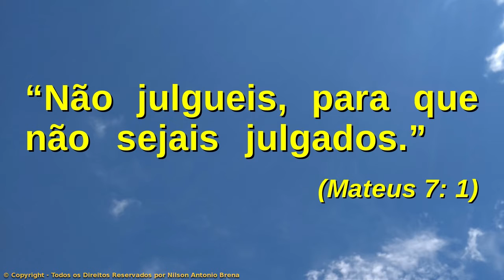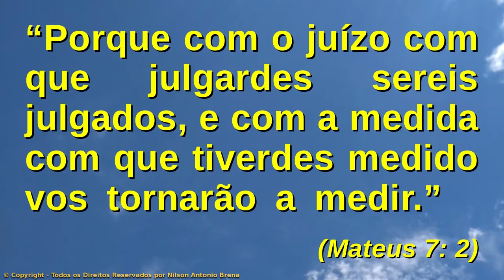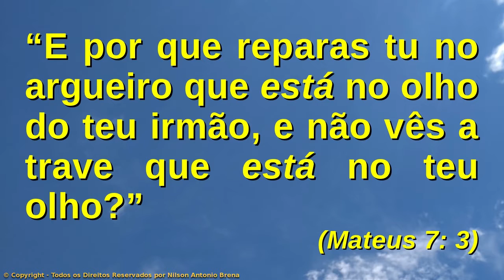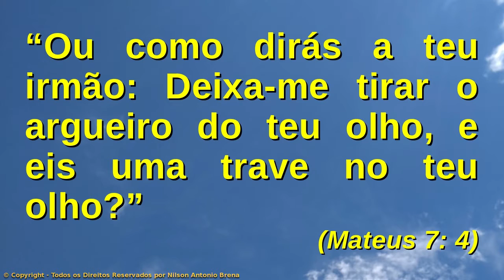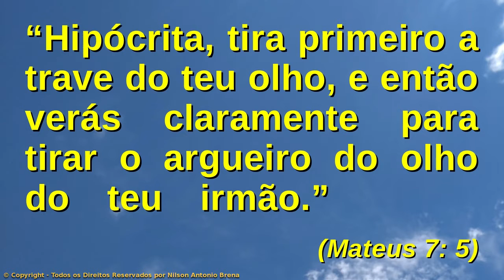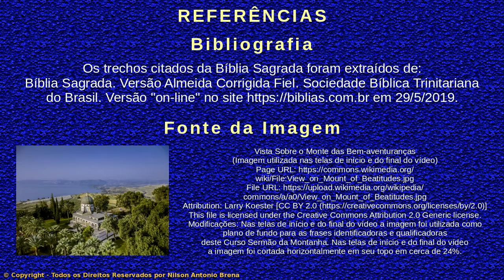10 – A Necessidade de Autoaprimoramento - Curso O Sermão da Montanha - Nilson Antonio Brena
Vídeo 10 – A Necessidade de Autoaprimoramento

AULA PROGRAMÁTICA
1. Introdução
2. As Bem-aventuranças
3. A Importância dos Discípulos
4. Modificação de Alguns Preceitos do Antigo Testamento - Parte 1
5. Modificação de Alguns Preceitos do Antigo Testamento - Parte 2
6. Modificação de Alguns Preceitos do Antigo Testamento - Parte 3
7. Modificação de Alguns Preceitos do Antigo Testamento - Parte 4
8. Como Dar Esmolas, Orar e Jejuar
9. O Amor às Riquezas em Contraposição ao Reino de Deus
10. A Necessidade de Autoaprimoramento
11. Deus Atende Pedidos e Dá a Cada Um Segundo as Suas Obras
12. Os Cuidados Necessários para Entrar no Reino dos Céus
13. A Necessidade de Guardar e Executar os Ensinamentos de Jesus
14. Conclusão